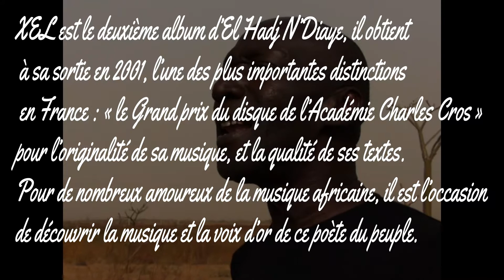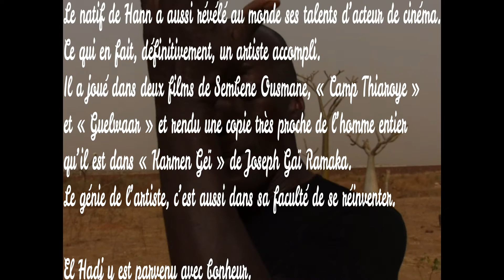EL HADJ N'DIAYE